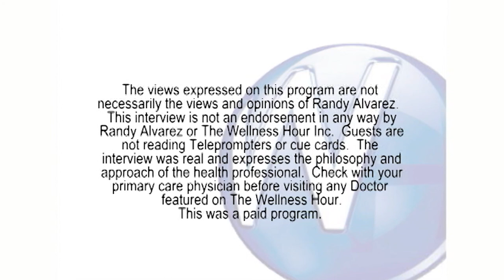Full Mouth Reconstructions with St. Petersburg, FL dentist Dr. Roberto Macedo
Randy Alvarez, host of The Wellness Hour, interviews St. Petersburg, FL dentist Dr. Roberto Macedo.